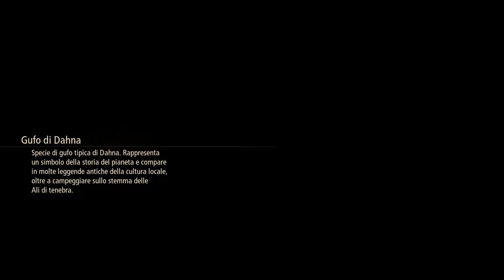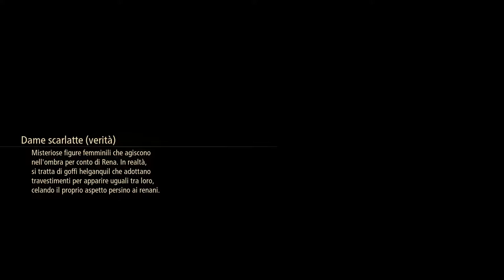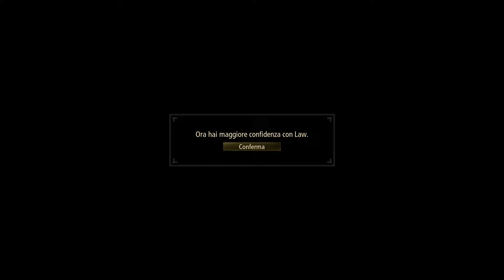Tales of Arise #26# Rena part 2 [Sub Ita]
0:00:00 Sigla
0:05:37 🦉 Gufo
0:07:25 🦉 Gufo
0:09:51 🦉 Gufo
0:10:54 🦉 Gufo
0:42:03 ⚔ Mastrospada Lv.56
0:45:49 ⚔ Mastrospada Lv.56 seconda versione